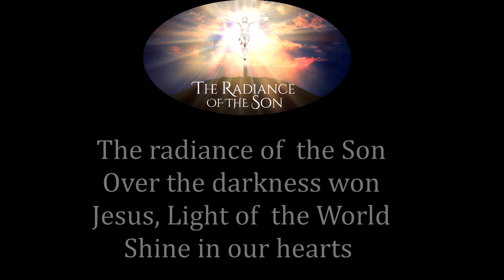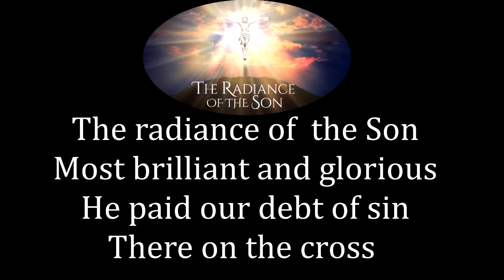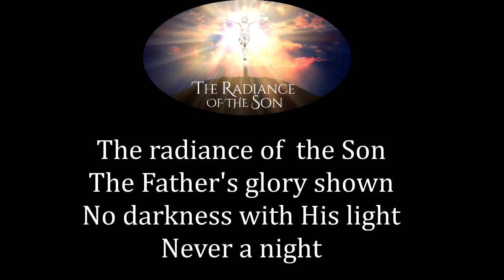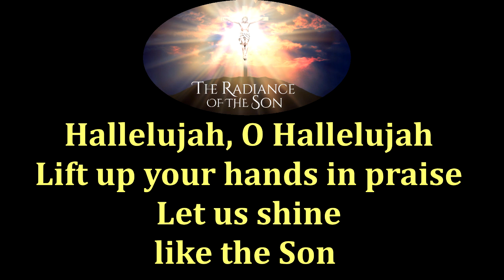The Radiance of the Son Lyrics Video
Theme Song of the 2019 HOLD ICon "The Radiance of the Son"